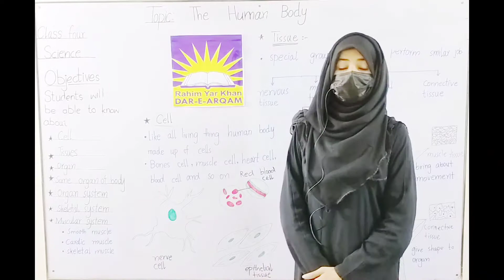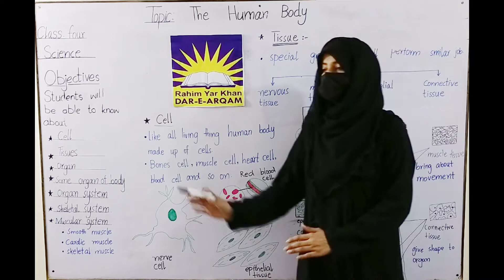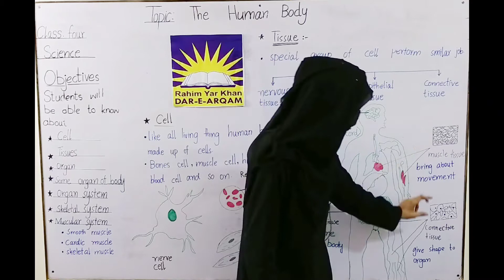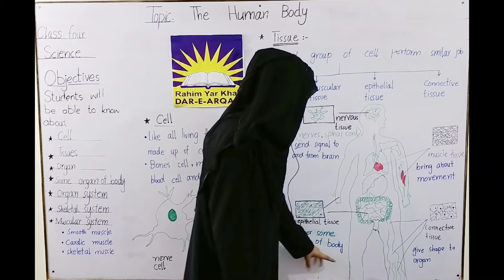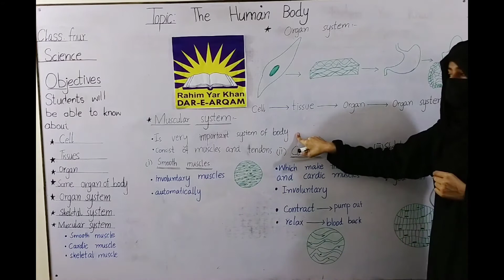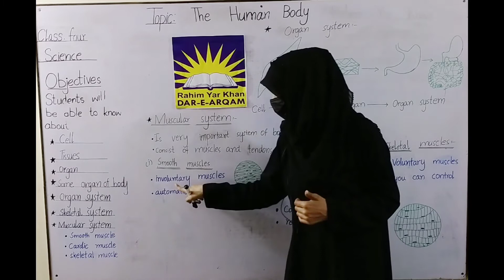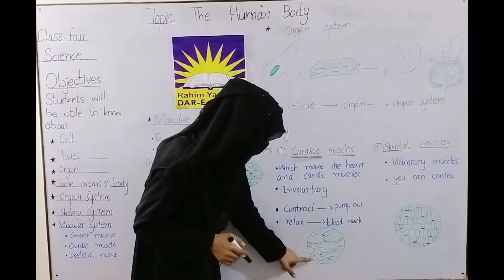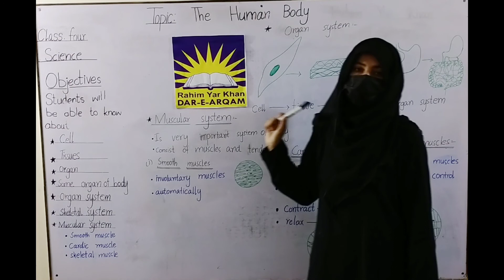4Class Science Unit#1...First Term